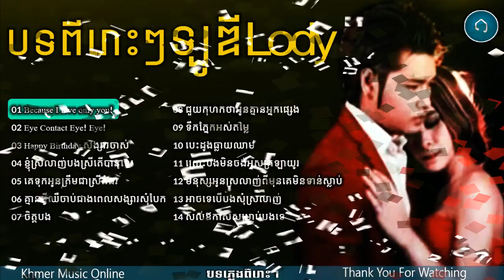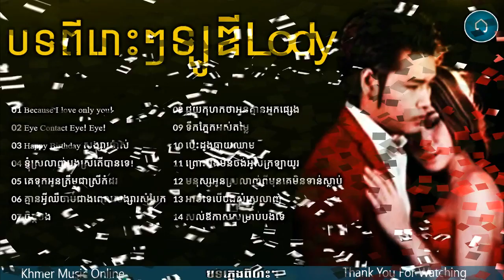May 2, 2020